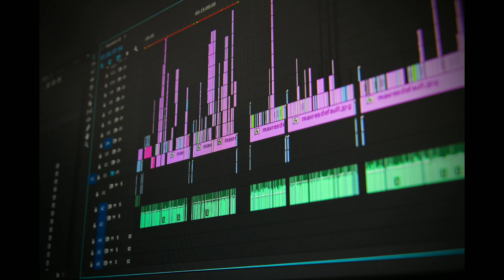Upwork Intro video